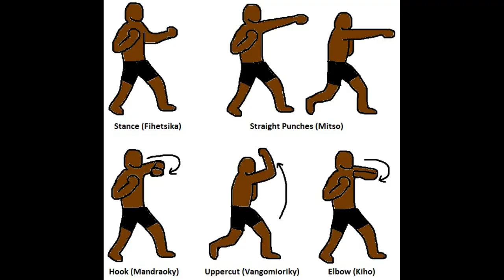HAMA - Moraingy Kickboxing Basics (Attacks)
Moraingy/Morengy (Malagasy) or Moringue (French) is a weaponless, bare-fisted striking style of traditional martial art that originated during the Maroseranana dynasty (1675–1896) of the Sakalava Kingdom of western coastal Madagascar. It has since become popularized throughout Madagascar, but particularly in coastal regions, and has spread to neighboring Indian Ocean islands including Réunion, Mayotte, Comoros, Seychelles and Mauritius.
These are the basic attacks:

Fihetsika -Stance
Mitso - Straight Punches
Mandraoky - Hooks
Vangomioriky - Uppercuts
Kiho - Elbow
Amoloana Daka - Front Kick
Lafimy Daka - Side Kick
Feny Daka - Leg Kick
Manodidina Daka - Round Kick
Lohalika Daka - Knee
Fitraitraiky Daka - Jump Kick